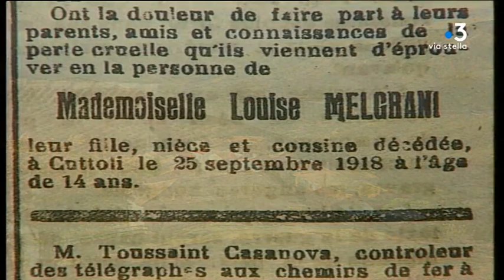Coronavirus : il y a 100 ans, la Corse fait face à l’épidémie de grippe espagnole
Le Coronavirus continue son évolution en Corse. L’île a franchi le cap des 100 cas dans la journée de samedi 14 mars. Il y a 100 ans, elle a connu une épidémie de grippe espagnole qui a fait 6.000 victimes. Le professeur d’Histoire Jean-Baptiste Torre répond à nos questions.

Equipe - Anne-Marie Leccia.